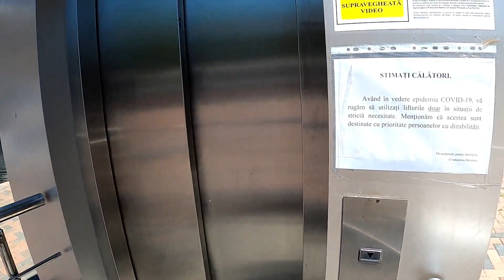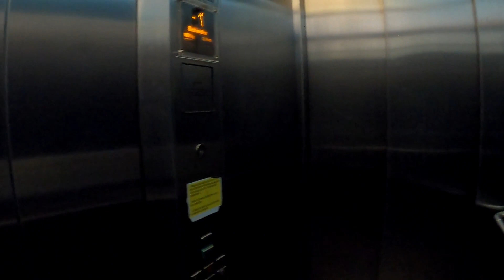Romania, Bucharest, Virtual Tour at Republica Subway Station, Metro